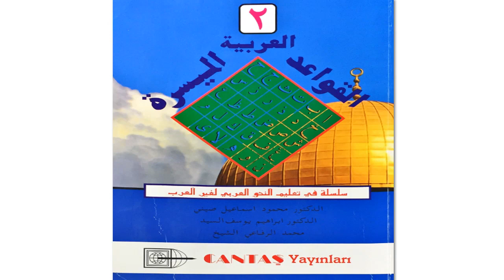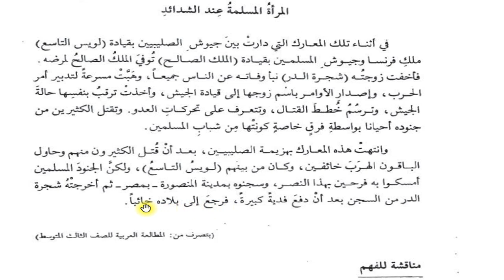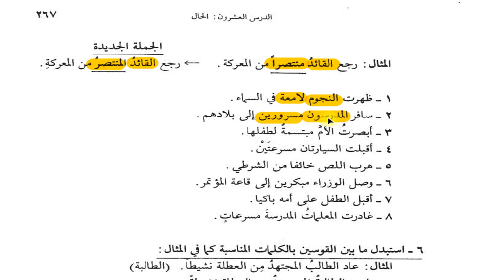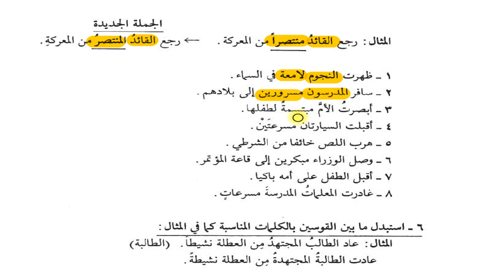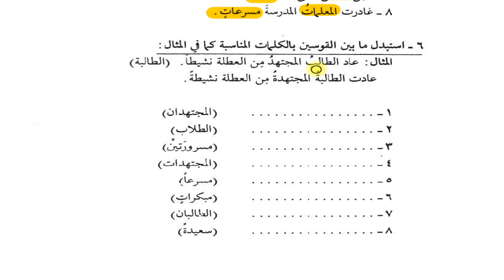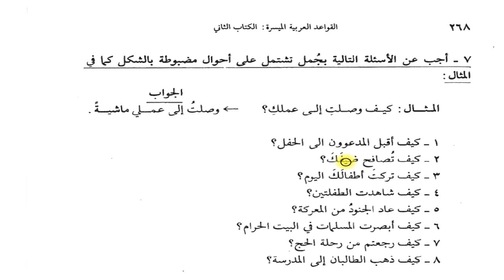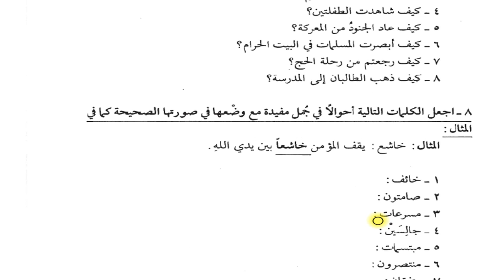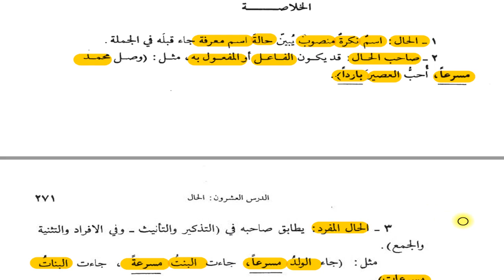KAVAİD 2 - 20.DERS (HAL)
el-Kavaid el-Arabiyye el-Müyessera 2.Kitap, 20.Ders, Cantaş Yayınları.

Arapça'da Hal.

Arş. Gör. Adem MİDİLLİ
Harran Üniversitesi İlahiyat Fakültesi